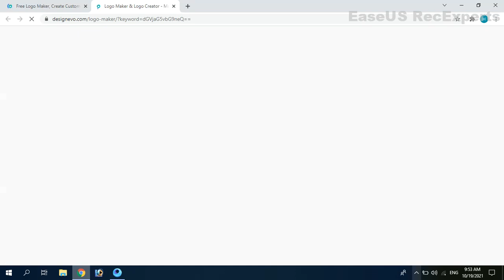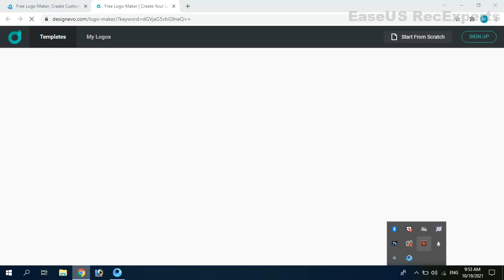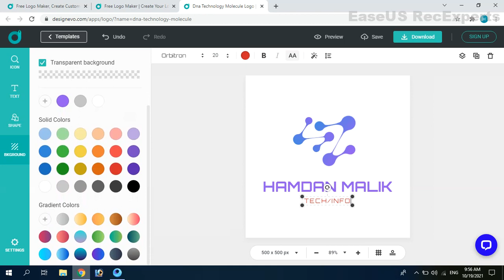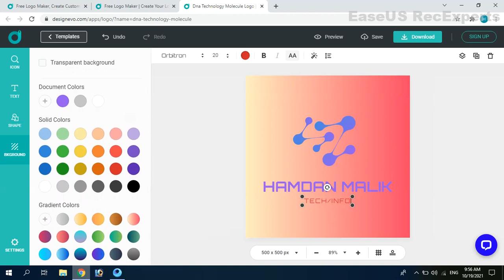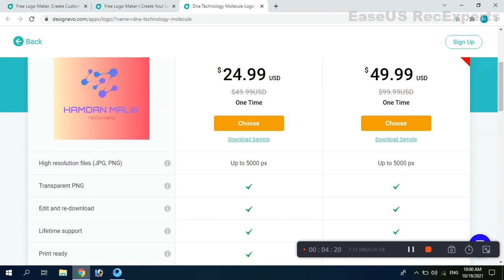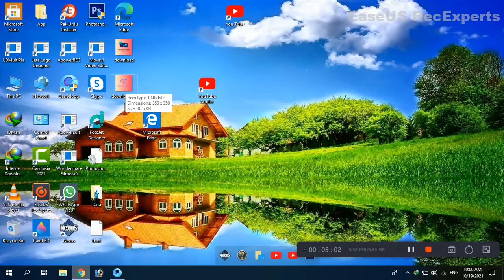Learn computer/Learn Full computer course in (Urdu-Hindi) Hamdan Malik Tecch/Info